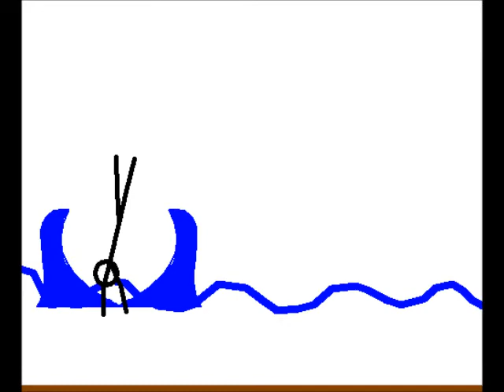Stick Figure Diving!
I decided to make a pivot! I hope you like it! LOLZ!